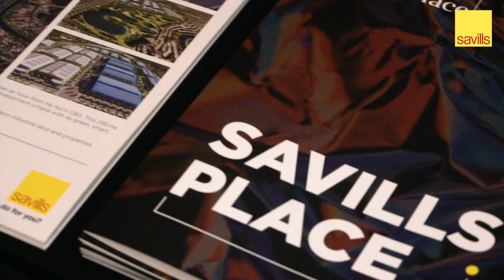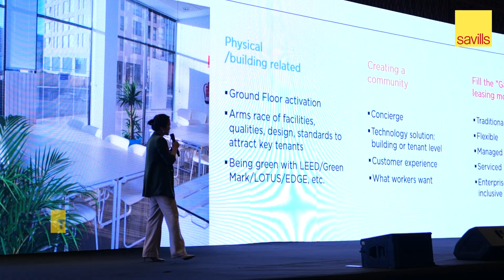Event Highlights Savills QMR August 2022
Gear:
Sony FX3
Lighting: Nanlite FS 300
DJI Ronin S
𝐖𝐀𝐕𝐄 𝐃𝐈𝐆𝐈𝐓𝐀𝐋 - 𝐌𝐀𝐑𝐊𝐄𝐓𝐈𝐍𝐆 𝐕𝐈𝐃𝐄𝐎 𝐒𝐎𝐋𝐔𝐓𝐈𝐎𝐍𝐒